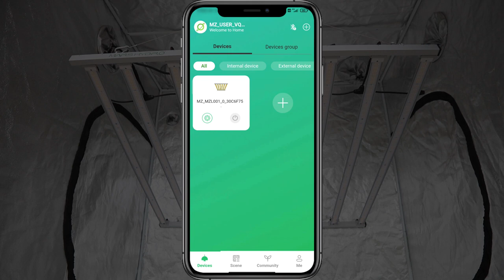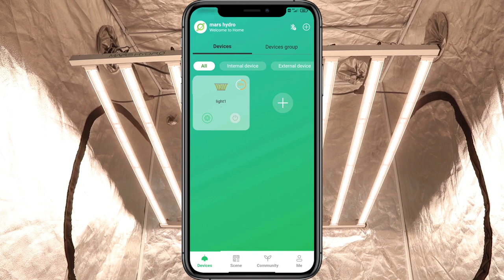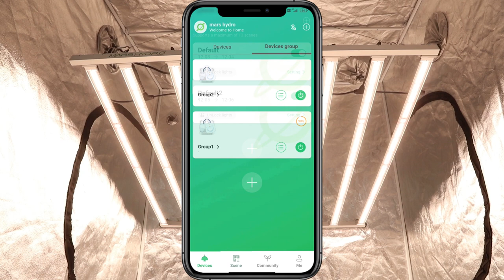Mars Hydro Smart Grow System Wifi/Bluetooth APP Control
I look forward to testing out the New Mars Hydro Smart FC6500 LED Grow Light very soon.
The Mars Hydro Smart FC6500 LED Grow Light comes equipped with advanced features for remote control and data transfer, enabling easy mobile access to your grow light via the Mars Hydro app on your phone or tablet. This convenient feature allows for effortless control of the grow light and scheduling of grow plans, all at your fingertips, from wherever you may be. All data and settings are stored and transferred using OTA (Over The Air) technology, ensuring seamless and efficient data transfer between devices. Super convenient for growers who don't have enough time to sit in front of their indoor plants. -Samsung LM301B diodes -Wifi/Bluetooth Remote Control On The Cellphone (by Mars Hydro APP) -High and uniform PPFD 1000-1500 -Efficacy (PPE) of 2.85 μmol/j -730W Power Draw -Personal Cultivation Coverage - 5x5 ft -Commercial Cultivation Coverage - 4x4 ft

I do not condone or promote the sale, use, or abuse of illegal drugs, regulated legal drugs or substances. I Am A Legal ACMPR Licensed Medical Cannabis Grower.

Amazon Links of some of the products i use:

General Hydroponics MaxiBloom US
JERIA 12-Pack 5 Gallon Grow Bags: US
Illuminated Jewelry Loupe Magnifier: US
iPower 19-Inch Leaf Bowl Trimmer: US
GROWNEER 3-Pack Pruning Shear: US
Hydrofarm Green Saucer 14", Pack of 10: US
General Hydroponics MaxiGro: US
iPower Heavy Duty Rope Clip Hanger: US
Air Innovations 12" Swirl Cool Fan: US
Libraton PVC Pipe Cutter: US
Bearing I used to make my turn table: US

 If you wanna help me out with  bringing you better quality content, I've added a donation button on the bottom of the header on my channel page.. Any donations are greatly appreciated..